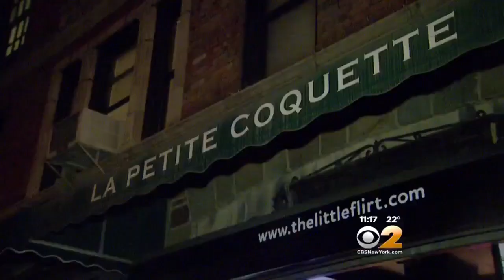Valentine’s Day Lingerie